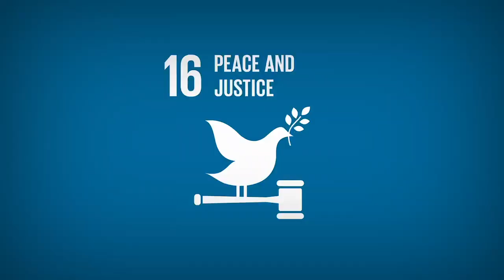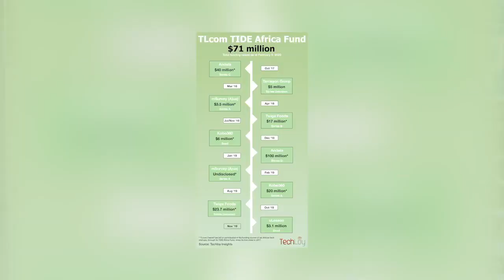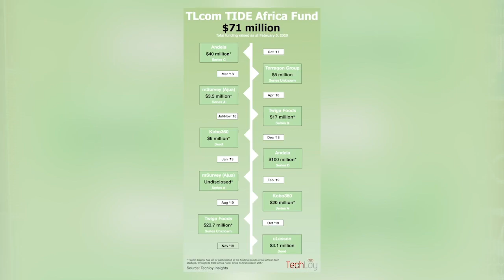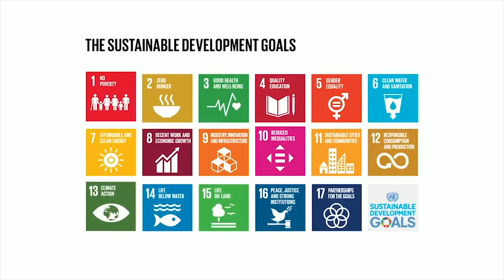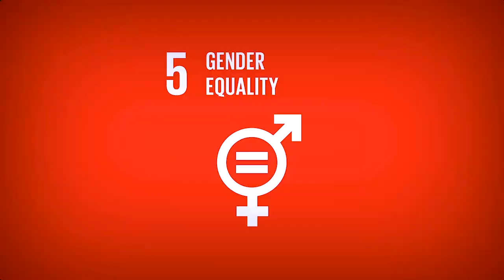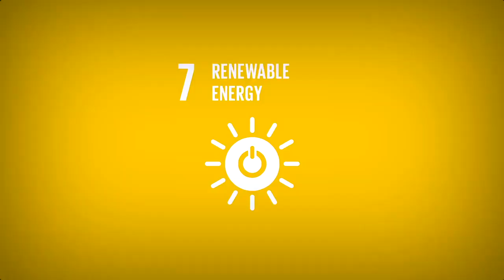SDGs Agenda 2030 Ep 81: Nigerian Govt, Evaluates SDGs Ahead Of 2020 VNR